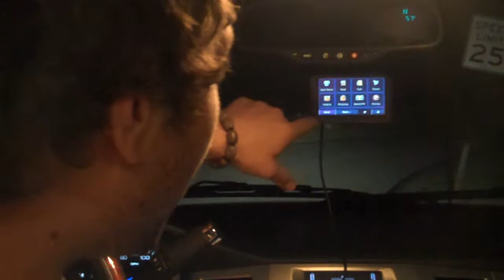Summer Roadtrip: 16 Hours of Driving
Bill Plut aka Plutonium, Mark Ridings aka Fluffy and myself drove 16 out of 30 hours to see one of my oldest friends get married. We actually are only attending his rehearsal dinner but making epic memories along the way.

Our Escalade is rigged with an Xbox, mobile broadband, Macbook and we are streaming Netflix all while we travel from state to state. Thank you technology!